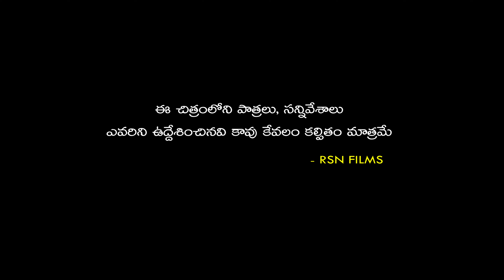అన్న త్యాగం వదిన మౌనం | ANNA TYAGAM VADINA MOUNAM | FAMILY EMOTIONAL SHORT FILM | 2024 RSN FILMS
CAST & CREW

SRINIVA MUDHIRAJ
THANDRALA THIRUPATHI
RADHIKA
SRAVANTHI YADAV
MOUNIKA
BABY. SAHASRA

CAMERA - KRISHNA NIMMA

 EDITING - POSTER DESIGN
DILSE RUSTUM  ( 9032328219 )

STORY - DAILOGUES
KARNAKAR DAMERA

CONCEPT - SCREEN PLAY - DIRECTION
SRINIVA MUDHIRAJ

PRODUCER
LAXMI GAYATRI

shankarravalicomedy suman ravali comedy videos,
suman shankar comedy  ravali comedy,
ravali comedy videos,
telangana comedy short film,
telugu comedy videos latest,
suman goud latest short films,
suman goud latest comedy,
maa telangana muchatlu,
maa telangana muchatlu latest,
ravali videos village videos Mr Mllikharjun Village Telugu Comedy,
Niharika Mallikharjun Short Film,
suman shankar comedy
ravali videos village videos